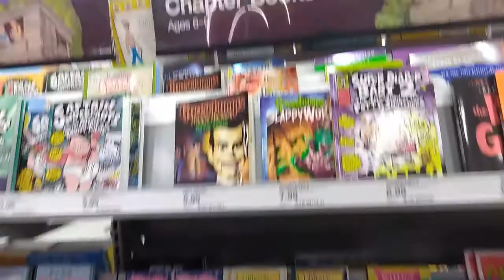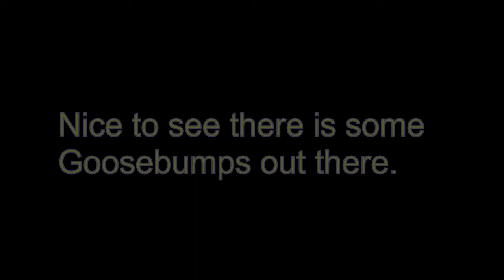Saturday Out, Goosebumps Was There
Just want to talk, explain, share and show about Goosebumps! Here is a view from Saturday when I went out and checked out a few stores.